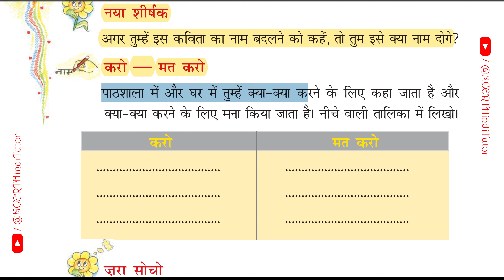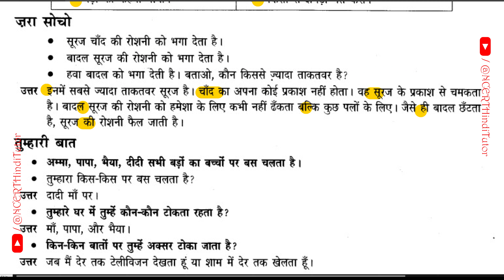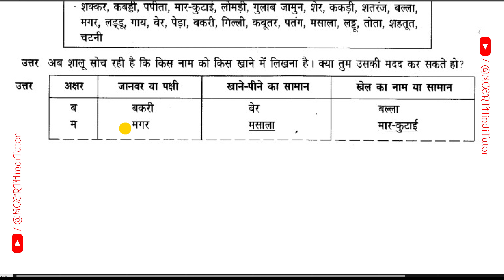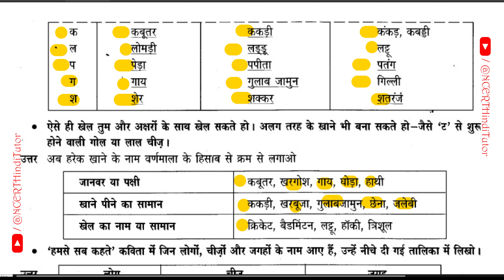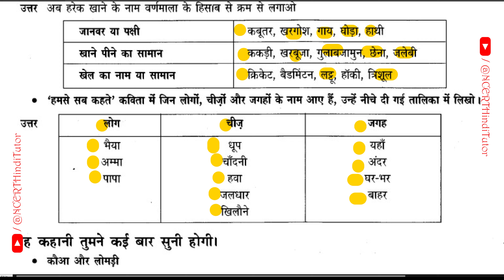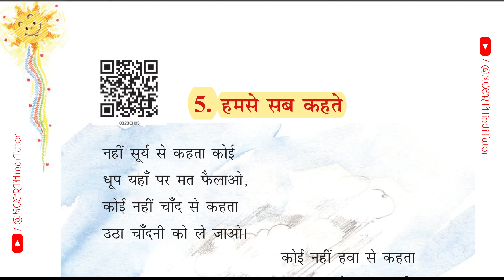5. हमसे सब कहते Humse sab kehte (Question Answers) | Class 3 - Hindi NCERT TextBook - Rimjhim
Hi in this video we will study all  all the question from "Chapter 5 - हमसे सब कहते Humse sab kehte |  Class 3 - Hindi NCERT TextBook - Rimjhim.
I hope parents and students find this video useful.